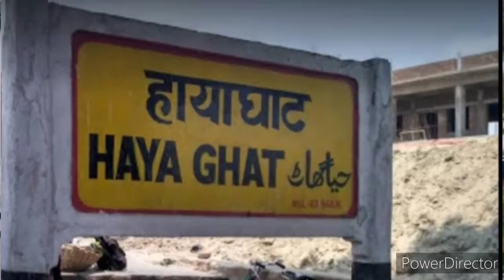Darbhanga Samastipur Rail Service Stopped due to Flood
बिहार के इस भाग में रेल सेवा बंद

                  "Apna Rail "